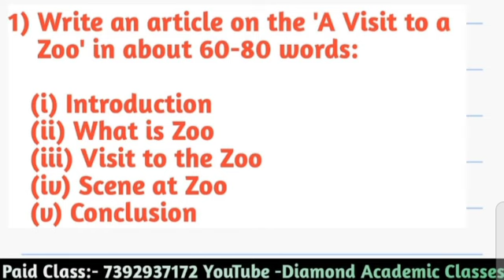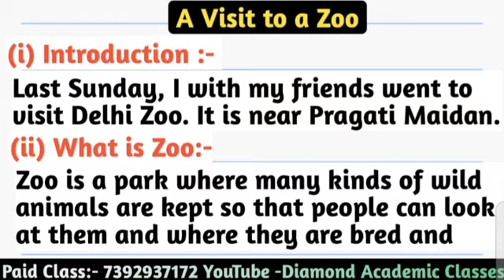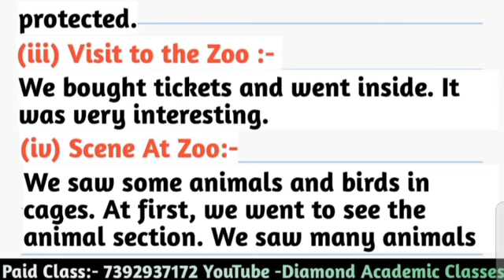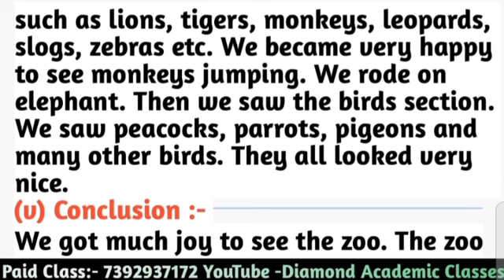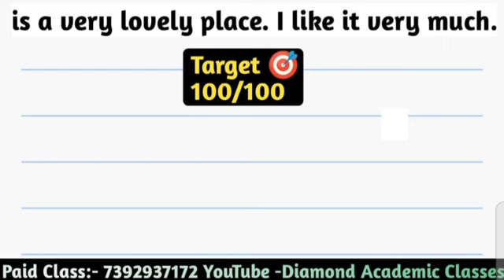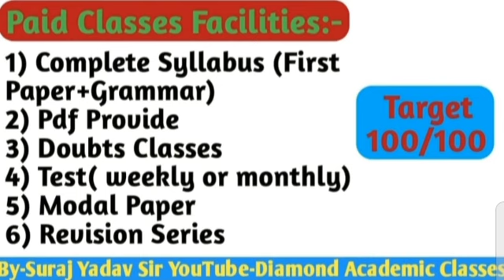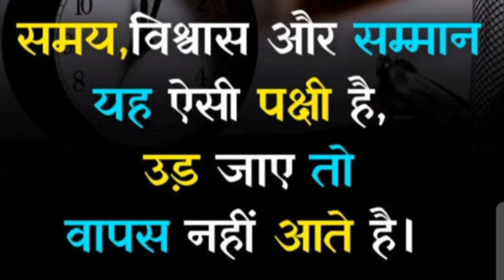A Visit to a Zoo Article class-10 up board ,up board class 10 article essay 2022 upboardenglishpaper